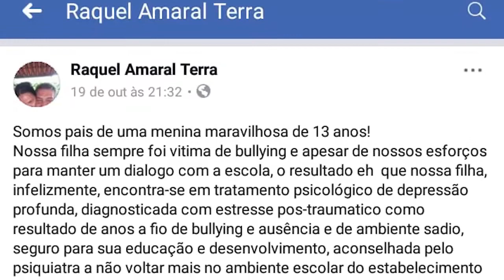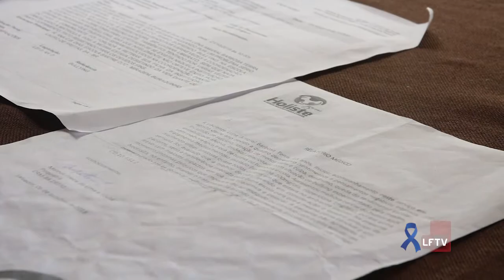Precisamos falar sobre o bullying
Grande parte das crianças e adolescentes já sofreram ou sofrem com o bullying.